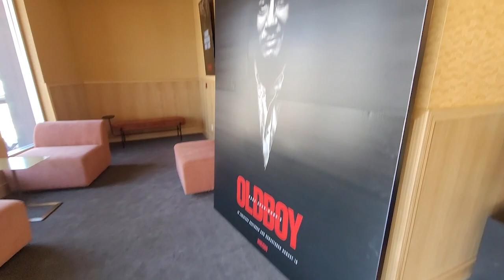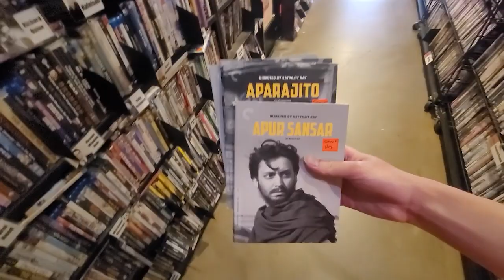The Way Of The Detective, Part 1